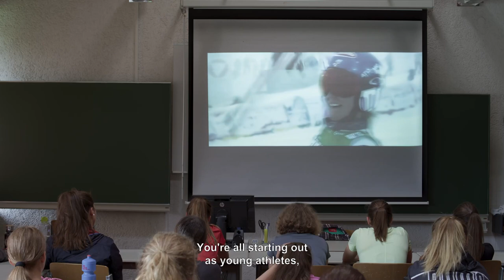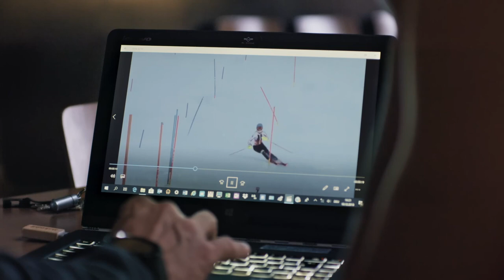"Stams" | Trailer | Berlinale 2023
The trailer for the documentary "Stams" by Bernhard Braunstein.

Screening in the 2023 Panorama programme.

About the film:
The ski boarding school in Stams in the Tyrolean Alps is considered a training ground for the very best. The goal: the Olympics. Over the course of one academic year, the film closely follows the young skiing elite in their meticulous daily training regimen.